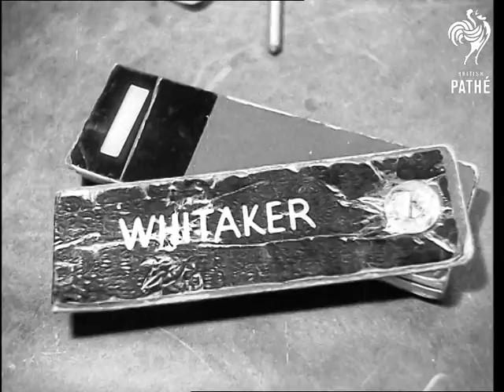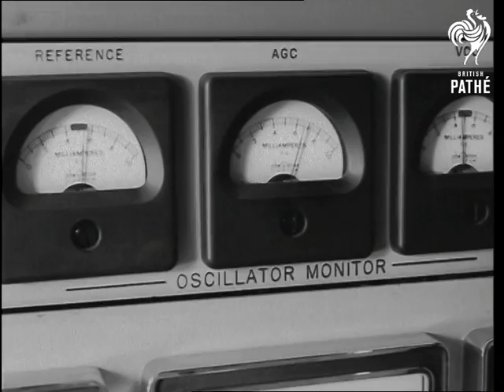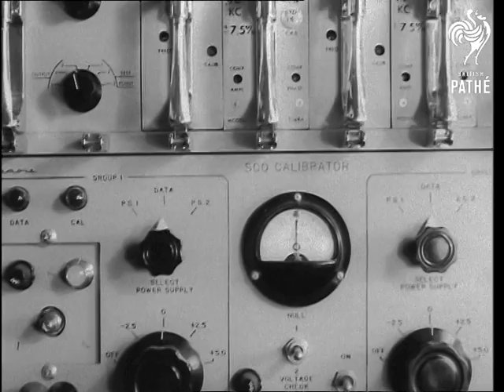Satellite And Lunar Probe Tracking Station At Jodrell Bank (1958)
Jodrell Bank, Cheshire.

LS.MS. Room. CU. Ben O'Brien adjusting radio receiver and pulling out drawer holding receiver, radio signal is amplified and fed simultaneously. Tape recorder and decoding equipment, decoded signals being shown. Recording traces on paper and readings taken by Tom Guerin, are then transmitted to Los Angeles by the station manager, Bill Young, at teleprinter.

Orig. Neg.
 FILM ID:2918.07